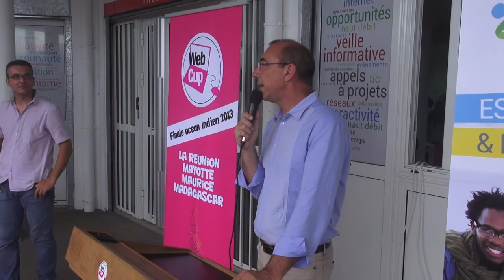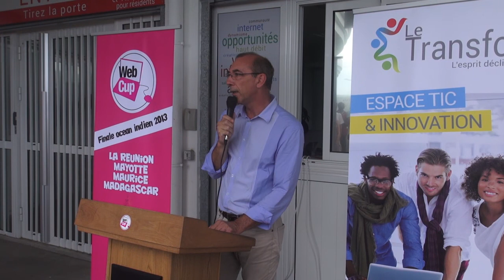Finale WebCup 2013 - Discours des délégations